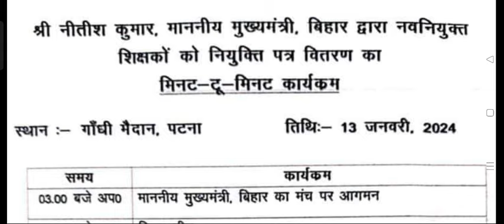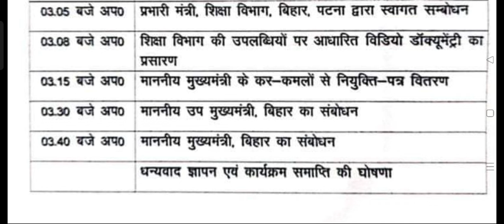बीपीएससी शिक्षक नियुक्ति वितरण कार्यक्रम